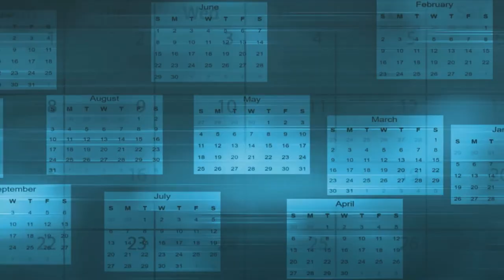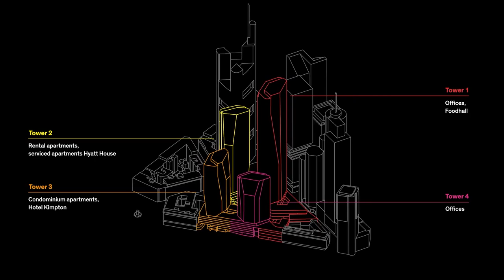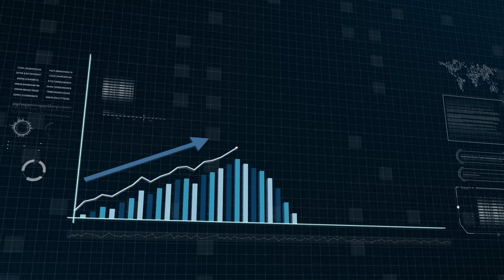Top 7 Largest Construction Mega Projects in 2023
In this video, we're going to take a look at the seven largest construction mega projects scheduled to be completed in 2023. By learning about these projects, you'll be able to prepare yourself for the future of construction.

From massive airports to massive shopping complexes, these seven projects are some of the largest and most complex construction projects in the world. By understanding these projects, you'll be able to anticipate the future of construction and stay ahead of the curve!